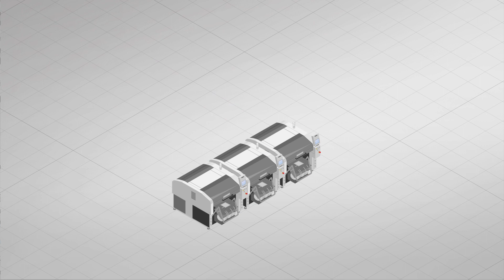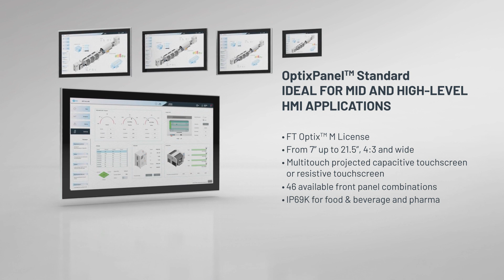OptixPanel™ Standard and Compact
Our embedded solutions, based on FT Optix™.

𝗠𝗔𝗫𝗜𝗠𝗔𝗟 𝗙𝗟𝗘𝗫𝗜𝗕𝗜𝗟𝗜𝗧𝗬, 𝗦𝗖𝗔𝗟𝗔𝗕𝗜𝗟𝗜𝗧𝗬 𝗔𝗡𝗗 𝗢𝗣𝗘𝗡𝗡𝗘𝗦𝗦 𝗙𝗢𝗥 𝗩𝗜𝗦𝗨𝗔𝗟𝗜𝗭𝗔𝗧𝗜𝗢𝗡 𝘁𝗵𝗮𝗻𝗸𝘀 𝘁𝗼:
. 𝗠𝘂𝗹𝘁𝗶𝘁𝗼𝘂𝗰𝗵 𝗱𝗶𝘀𝗽𝗹𝗮𝘆𝘀, with pinch-to-zoom and drag functionalities both on trend graphs and pdf files.
. 𝗥𝗲𝘀𝗽𝗼𝗻𝘀𝗶𝘃𝗲𝗻𝗲𝘀𝘀, 4:3 or widescreen, landscape or portrait.
. 𝗙𝘂𝗹𝗹 𝗶𝗻𝗱𝘂𝘀𝘁𝗿𝗶𝗮𝗹 𝗶𝗻𝘁𝗲𝗿𝗼𝗽𝗲𝗿𝗮𝗯𝗶𝗹𝗶𝘁𝘆 for M2M scenarios and interfacing to MES and ERP systems.
. Native support for the 𝗢𝗣𝗖 𝗨𝗔 𝗽𝗿𝗼𝘁𝗼𝗰𝗼𝗹.
. Deploy, manage and support from anywhere at anytime with 𝗙𝗧 𝗥𝗲𝗺𝗼𝘁𝗲 𝗔𝗰𝗰𝗲𝘀𝘀™.
. 𝗣𝗲𝗿𝗽𝗲𝘁𝘂𝗮𝗹 𝗙𝗧 𝗢𝗽𝘁𝗶𝘅™ 𝗥𝘂𝗻𝘁𝗶𝗺𝗲 licences sized appropriately.

FT Optix™ is the new collaborative cloud-based platform for HMI and Edge Computing applications, that allows 𝘂𝗻𝗽𝗿𝗲𝗰𝗲𝗱𝗲𝗻𝘁𝗲𝗱 𝗰𝗼𝗹𝗹𝗮𝗯𝗼𝗿𝗮𝘁𝗶𝗼𝗻, 𝘀𝗰𝗮𝗹𝗮𝗯𝗶𝗹𝗶𝘁𝘆 𝗮𝗻𝗱 𝗶𝗻𝘁𝗲𝗿𝗼𝗽𝗲𝗿𝗮𝗯𝗶𝗹𝗶𝘁𝘆 thanks to the new SaaS (Software-as-a-Service) model.